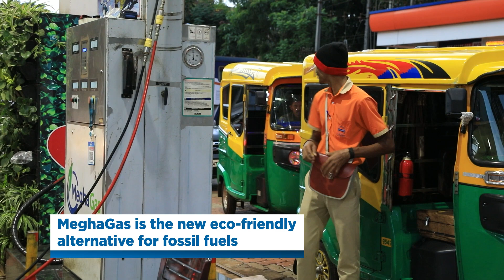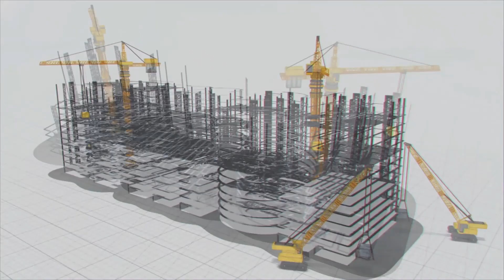MeghaGas on Mission ‘Energy-efficient India’ || MEIL HYDROCARBONS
As cities grow, so do people's demands for fuel, which in turn increases the need for reliable, non-hazardous options. An example of a substitute altering the dynamics of the market for residential cooking gas is piped natural gas. The government of India is actively supporting the expansion of city gas piped distribution networks, which will provide multiple metros, tier-2, and tier-3 cities with access to alternative and environmentally benign fuels. MeghaGas grabbed this chance, paving the road for a greener future. It has established gas distribution networks, making natural gas accessible to homes throughout the country. The company is set to expand its network to make natural gas accessible to every corner of the country, thereby reducing carbon footprint